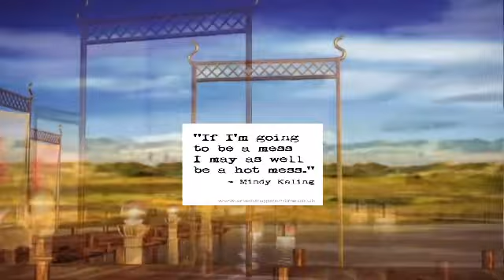This video produced by movieStudio ios version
I use movieStudio on iphone / ipad with multiple photos produced a video. movieStudio appstore Download